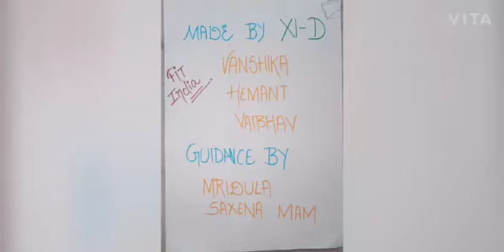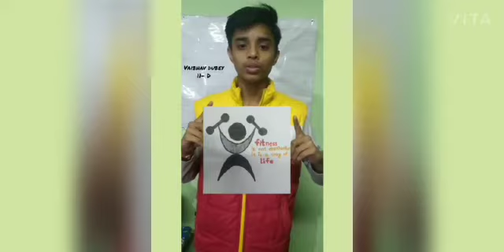Fit India 2020 - Vanshika Gupta